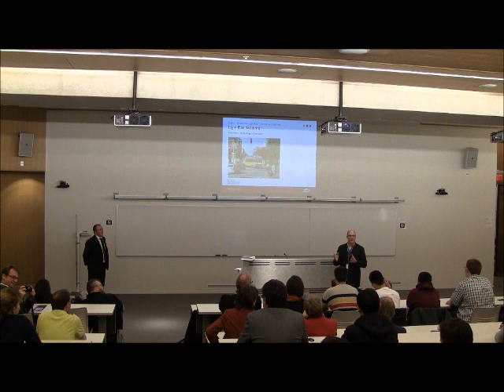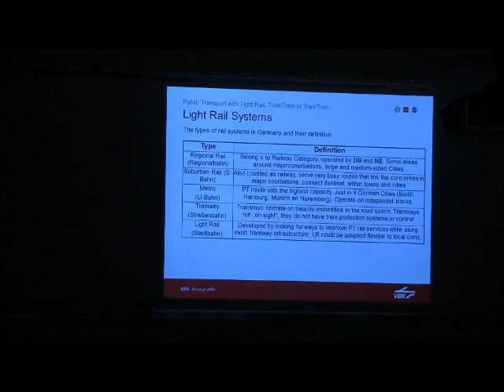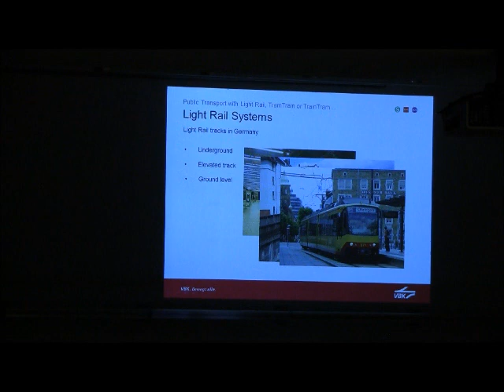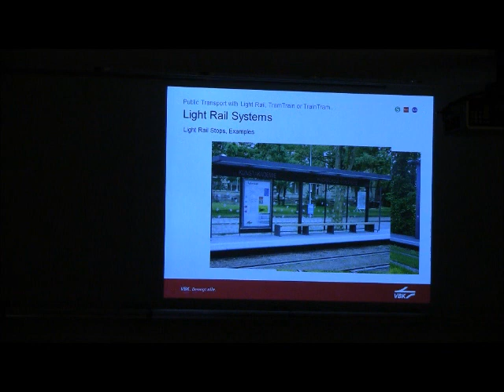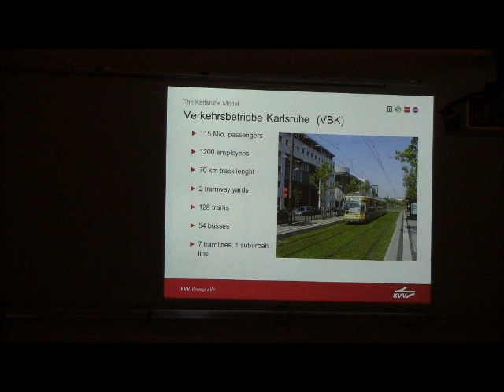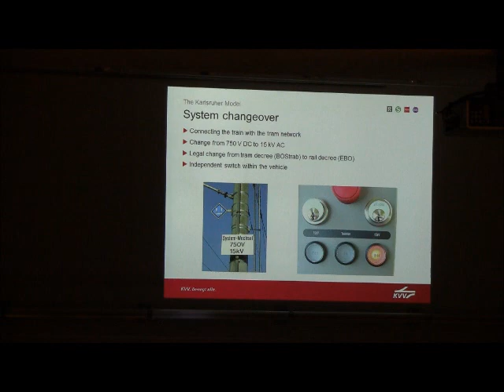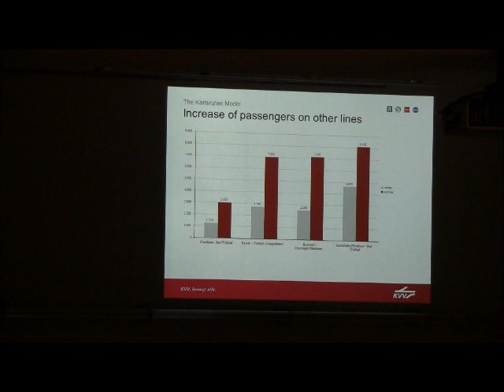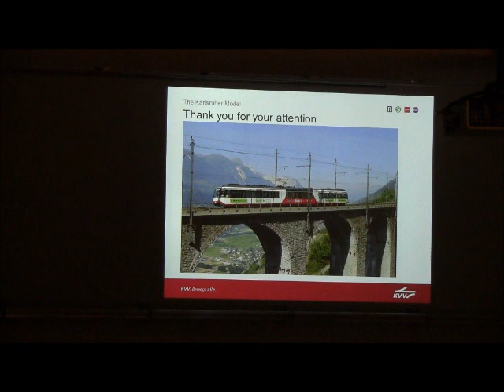Public Transit Best Practices from Karlsruhe Germany - Lecture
Description ||
The city of Karlsruhe Germany is globally known for its leadership in public transportation, particularly Light Rail Transit (LRT). Where the Region of Waterloo is building the 19km first phase of its LRT project, Karlsruhe operates more than 260km of LRT with 190 stations!

In this presentation, the director of Karlsruhe's transit agency will describe the city's transit system.  Special attention will be paid to the so-called Karlsruhe model - using specially designed trains to operate in both the city centre and at much higher speeds between cities.

Holger Wagensommer is a Planning/Infrastructure Engineer for Verkehrsbetriebe Karlsruhe and is responsible for the design, planning and project management of railway infrastructure in urban and suburban areas. He has many years of experience in railway infrastructure, designing light rail stops, barrier free stops and stations and designing stations in urban and suburban public transport systems.